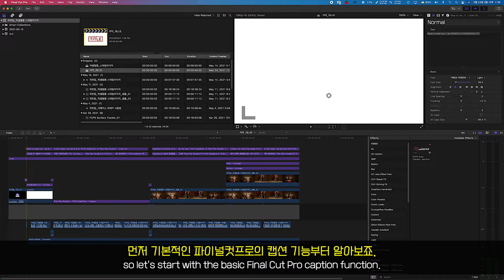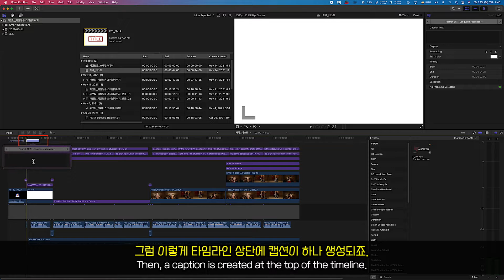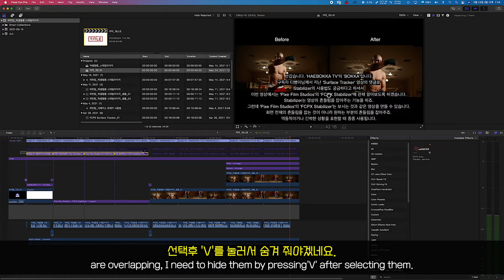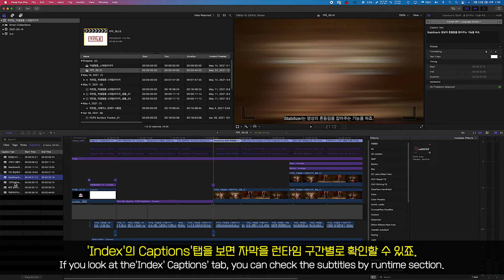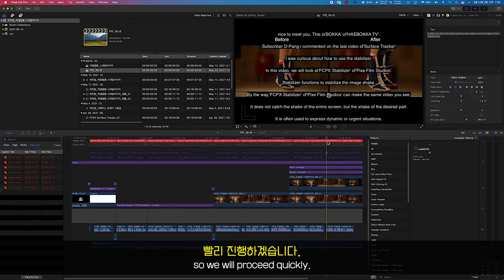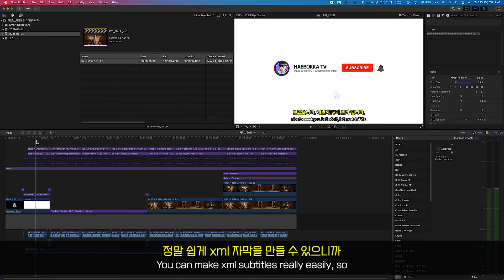[파컷 팁 #28] 유튜브 자막 만들기 #01 | 파이널컷프로 캡션 자막 만들기 | FCPX + VREW + YouTube | 해보까TV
유튜브 영상에 자막 작업하기 시간도 오래걸리고 정말 힘들죠.
이 영상에서 유튜브 영상에 캡션(번역) 자막을 넣는 방법을 탈탈 털어보죠.
파이널컷프로에서 캡션 자막 만드는 법,
VREW를 사용해 캡션 자막 만드는 법,
유튜브에서 여러 국가의 자막을 등록하는 방법,
그리고 꿀팁까지
모두 4편으로 나눠서 자세히 알아보겠습니다.

모두 4편으로 제작해서 업로드 됩니다.
다음 편도 놓치지 마세요.^^

00:00 개요
00:30 한국어 자막
03:30 영어 자막
05:09 예고 및 마무리